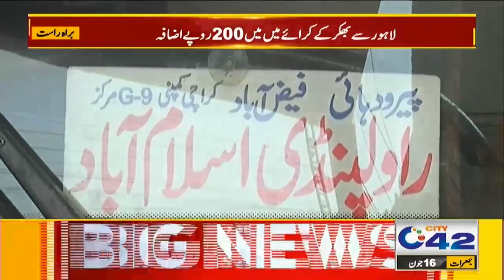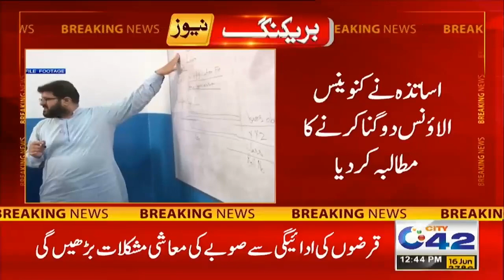Schools Open In Summer Vacations | Rainy Season Start | 12pm News Bulletin | 16 June 2022 | City42